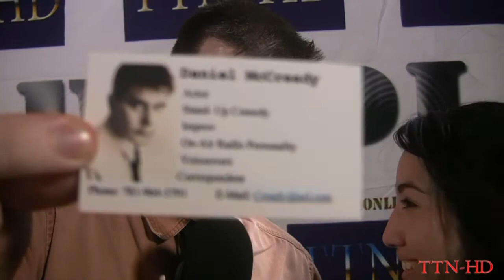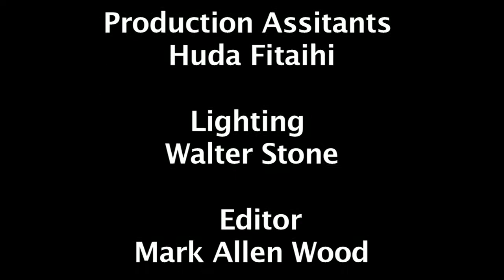PL: Dan McCready Filmmakers Shindig Interview!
Production Live was live at the Holiday Shindig this past Saturday night at Blue 22 in Quincy. And in this short interview we had a chance to talk to Dan McCready about what he has been up to and about what he is doing in Boston film right now!